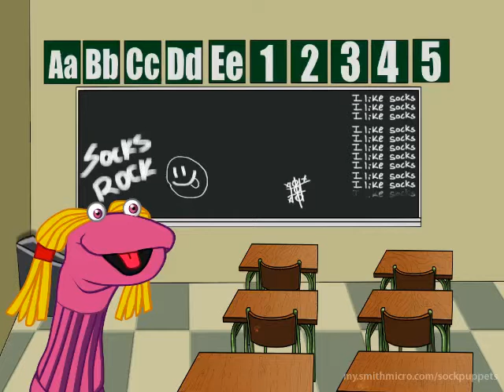Created with Sock Puppets for iPhone and iPad.